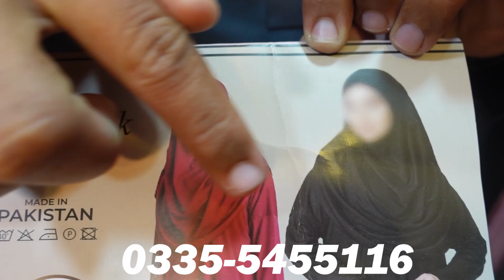Abaya Latest Collection 2023 | Wholesale Abaya Shop | Maqnaa Abaya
AssalamOAliacum

Shop Address
Saira Hijab shop no 12 Atta shopping plaza opposite side of T-2 commercial Market Rawalpindi